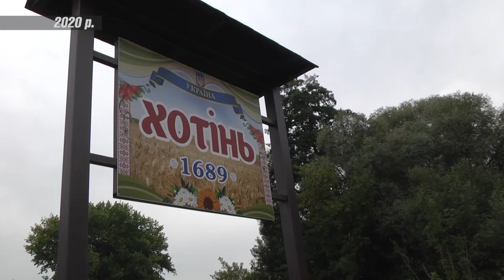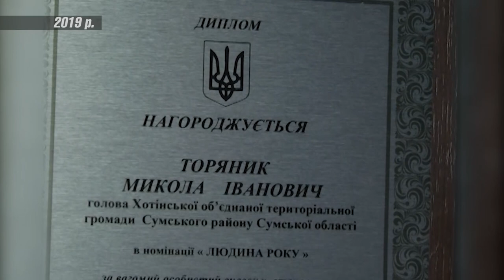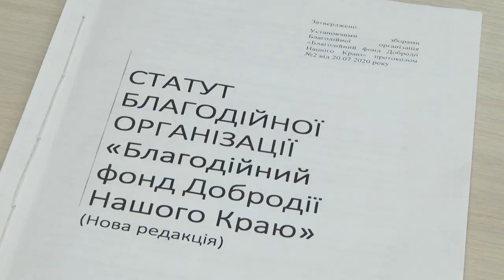Сумщина на 01 04 22